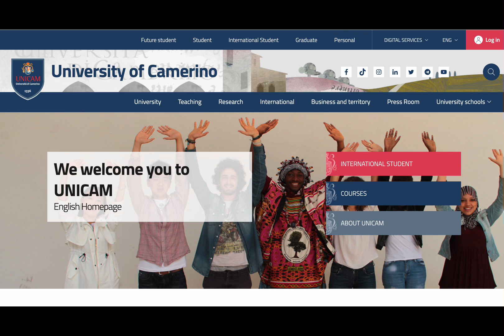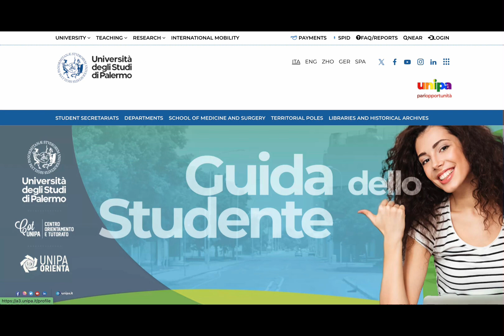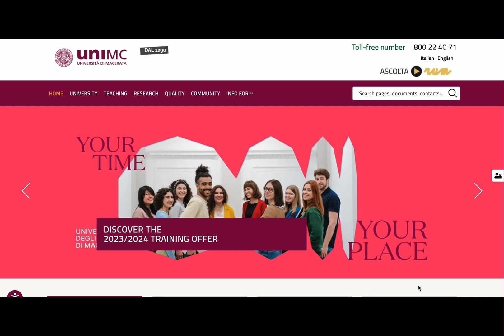UNIVERSITIES IN ITALY WITH NO APPLICATION FEES, Acceptance Rate and Scholarships| Part 1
Why Study 📚 in Italy?

Most Int’l students choose Italy 🇮🇹 as their study abroad destination because of how affordable it is compared to other European countries and the quality of Education. Aside. these, Italy has a unique and world-class education system, rich history and culture, and stunning scenery.

In this video, i share the part 1 of 9 public universities in Italy with No application fees.
These universities include:

1. Sapienza university of Rome
2. University of Camerino
3. University of Palermo
4. University of Macerata